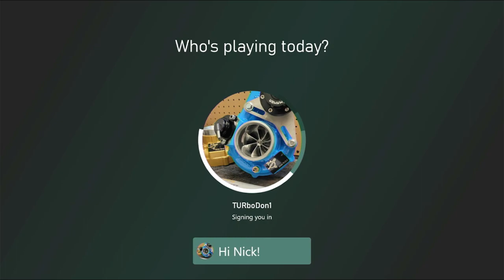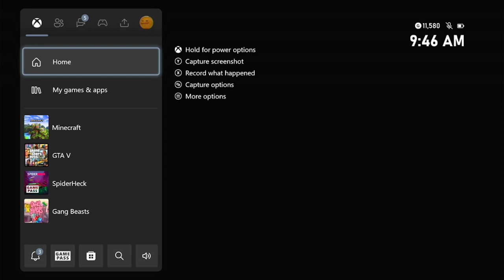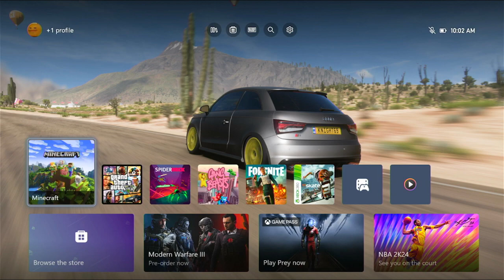saturday stream VOD